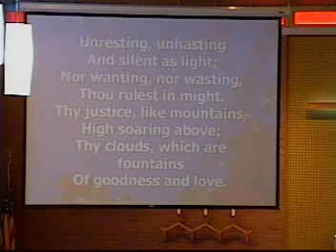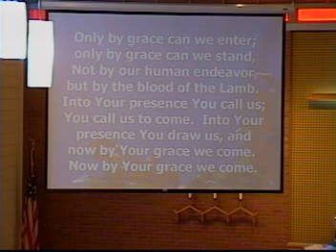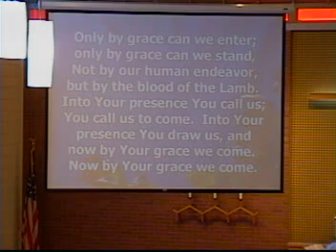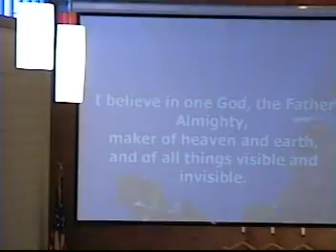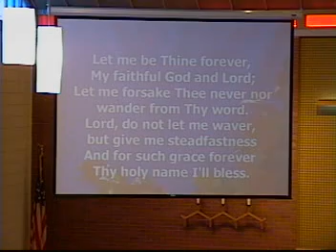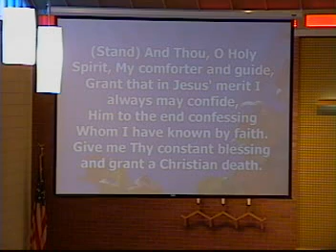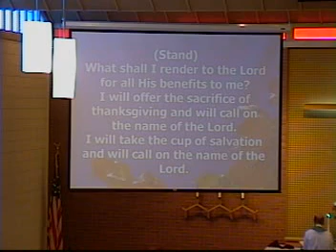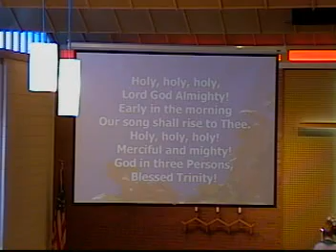October 6, 2013 The 20th Sunday after Pentecost (Hymn of Invocation to Holy Communion)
First Reading: Habakkuk Chapter1, verses 1-4, 2:1-4
Epistle Lesson: 2 Timothy chapter 1, verses 1-14
Gospel Reading: Luke chapter 17, verses 1-10
The Message: "Transformed Lives Transforming the World: The Age of Charity"